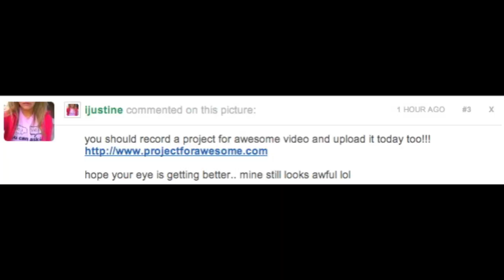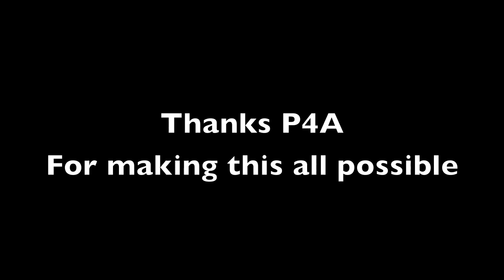Project for awesome- HiHi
List of supplies needed: CLOTHING NEEDS

Sweatshirts with Hoods
Knit hats
Winter Coats
Jeans (32-38)
Shirts/Workshirts
New Warm Socks
New Underwear M/L
Winter Gloves
Sweat pants

KITCHEN SUPPLIES

Ziploc storage bags Individual hot chocolate packets
Lemonade/Fruit punch drink mixes (Jumbo)
Pretzels (large jar) Hot sauce
Surgical Non-Latex gloves
Large bags of Tortilla chips
Salsa
Large boxes Cold Cereal (basic type)
Boxes of Individual Instant Oatmeal
Pancake Syrup
Travel size tissues
Paper lunch bags
Juice boxes
Granola Bars

TOILETRIES

Disposable razors
Combs
Toothbrushes(lots)
Large cans Shaving Cream
Large Liquid Soap Dispensers
Toothpaste
Hand Lotion -- Large and individual
Chap Sticks
Travel size tissues
Bandaidsl

MISCELLANEOUS

Hand Towels or Large Towels cut up
Pillowcases
Playing Cards
Spanish DVDs
Dominoes/Chess/Checkers